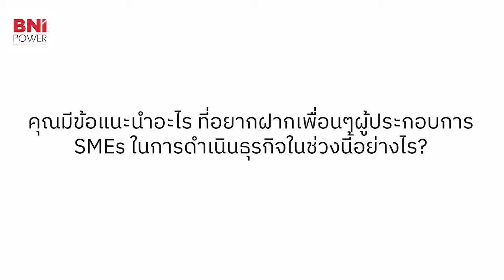BniCommunityBuilder |คุณ มรุต พุทธรวี| Mr.Marut Phuttharavee |บจก.ไฮสปีด เน็ตเวิร์คแอนด์คอนสตรัคชั่น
| BNI Power chapter present |
| Member interview |

คลิปวีดีโอนี้จัดทำขึ้นเพื่อประชาสัมพันธ์กลุ่ม BNI Power chapter

NEC team
BNI Power Chapter